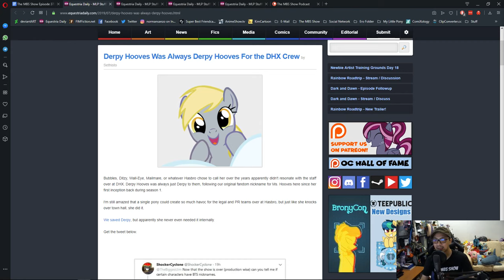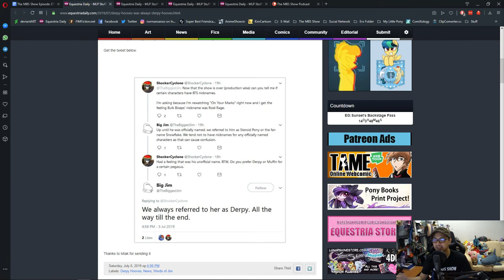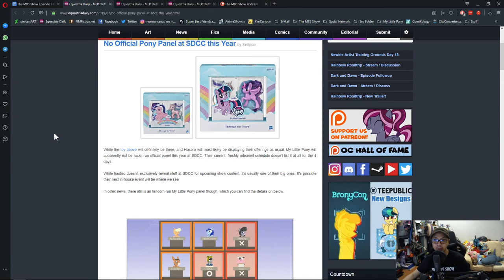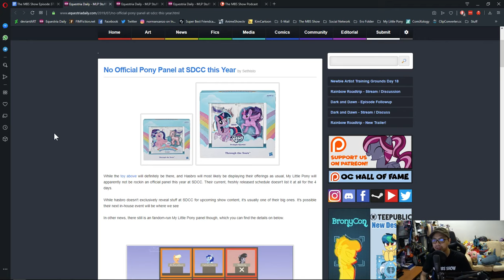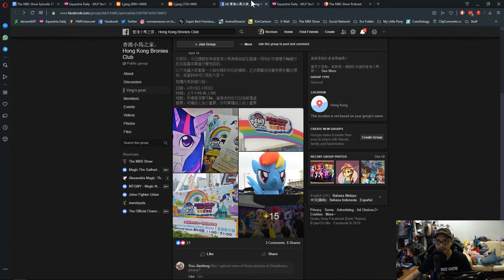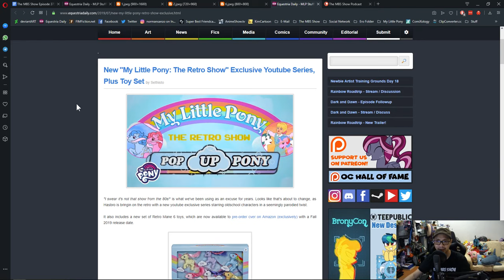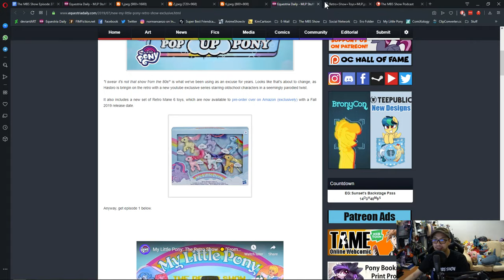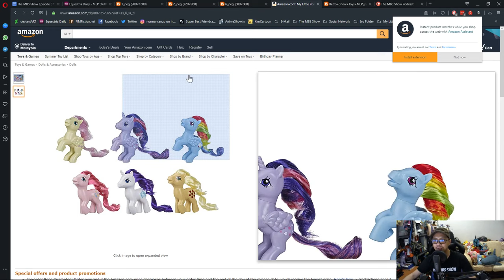The MBS Show Episode 373: Lots of News